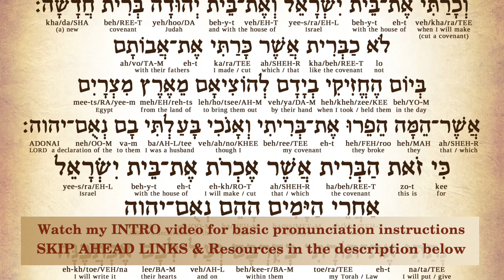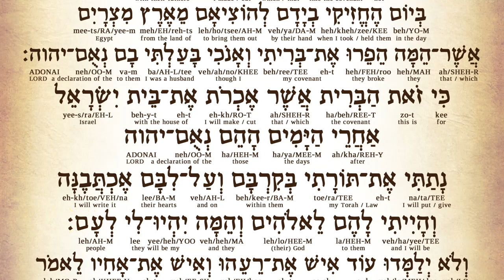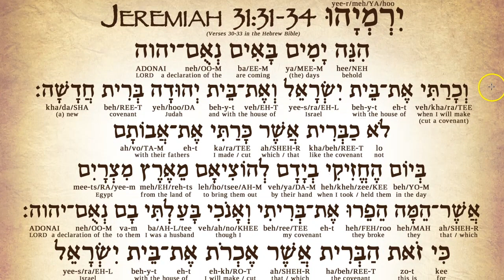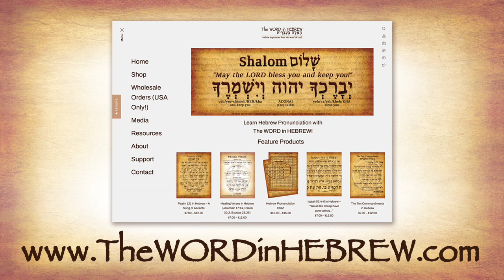Learn Jeremiah 31:31-34 in Hebrew - New Covenant Prophecy with Israel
SKIP AHEAD LINKS:
0:00 - Introduction
0:48 - Syllable-by-syllable teaching
0:48 - Verse 31
2:19 - Verse 32
4:44 - Verse 33
7:25 - Verse 34
10:12 - Fluent Reading
11:36 - Conclusion, Subscribe & Website info

Jeremiah 31:31-34 in Hebrew Poster, will teach you to say these verses in their original Hebrew language. With complete transliteration and translation into English, you will learn to say and understand each Hebrew word, without having to learn the entire Hebrew language. No prior knowledge of Hebrew is necessary!

This section of Jeremiah 31:31-34 contains one of the most significant prophecies in the Tanach (Old Testament) - God's promise for a NEW COVENANT! In these verses, God is promising that the days will come when He will make a NEW covenant with Israel. Not like the Mosaic covenant (Law of Moses), which was written on stone and has been broken by Israel; But under the new covenant, God's Law will be written on the heart of each man and woman who enters the covenant. This new covenant is not only for one specific nation but is personal between man and God.

Unlike the old "Mosaic" covenant, this new covenant will be an unconditional covenant. Even though the people of Israel failed and sinned against God, in his love and mercy, God will provide a new covenant through which they will all KNOW Him (worship & obey). Therefore, this new covenant will create an eternal relationship between God and His people; It will forever change hearts, produce universal knowledge of God and will provide eternal forgiveness of sin.

Jeremiah 31:31-34 Translation: “Behold, days are coming, declares the LORD, when I will make a new covenant with the house of Israel and the house of Judah, not like the covenant that I made with their fathers in the day when I took them by the hand to bring them out of the land of Egypt, for they broke my covenant, though I was a husband to them, declares the LORD.

For this is the covenant that I will make with the house of Israel after those days, declares the LORD: I will put my Torah/law within them, and I will write it on their hearts. And I will be their God, and they will be my people. And no longer will each/person teach his neighbor and each/person his brother, saying,‘Know the LORD,’ for they will all know me, from the least of them to the greatest, declares the LORD. For I will forgive their iniquity, and their sin I will remember no more.” (Jeremiah 31:31-34 or 30-33 in the Hebrew Bible, ESV/TLV)

to learn more Hebrew, purchase Hebrew prints and Hebrew merch by The WORD in HEBREW.